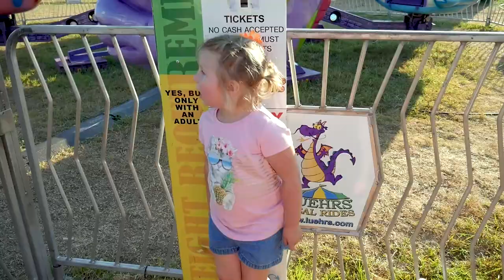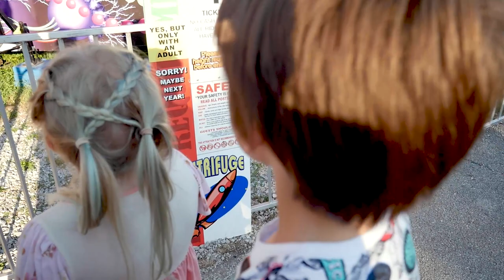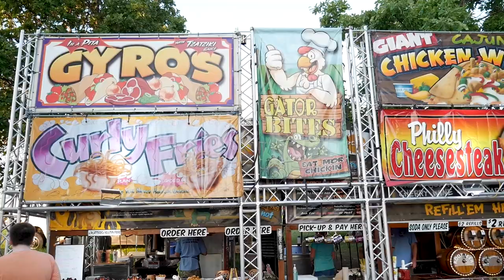Festival Fun in Western Indiana | Banks of the Wabash & Rosedale Strawberry Festivals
This week we visited two long standing festival in West Central Indiana. The Banks of the Wabash Festival in Terre Haute and the Rosedale Strawberry Festival take place in late May or early June every year!

The Banks for the Wabash Festival, which takes place at Fairbanks Park in Terre Haute features a carnival, food & craft vendors, live entertainment, and bingo.

The Rosedale Strawberry Festival features yummy food, a car show, vendors, entertainment, parade, and more! We hope you enjoy!

We're a family with a deep love for Indiana and our fellow Hoosiers. We often hear things like "there is nothing to do here" or "Indiana is a fly-over state",  and knowing that couldn't be further from the truth,  we set out to explore and showcase all of the people, places, and food that make Indiana amazing. From the hills of Hoosier National Forest to the shores of Lake Michigan, we're Traversing Indiana and telling stories that prove there is so much more to Indiana than you would believe.